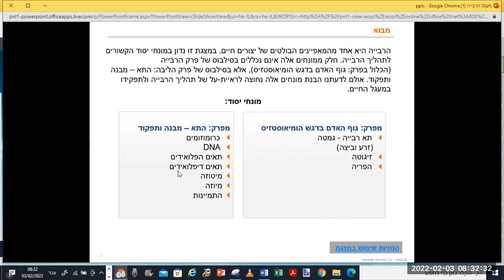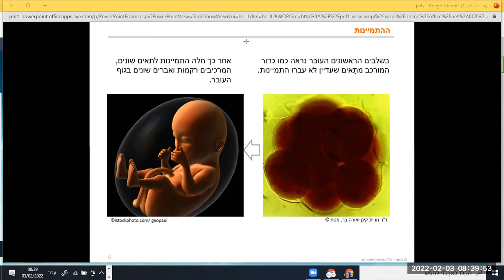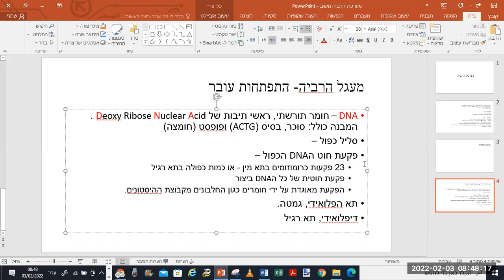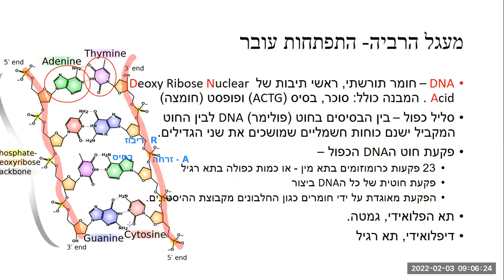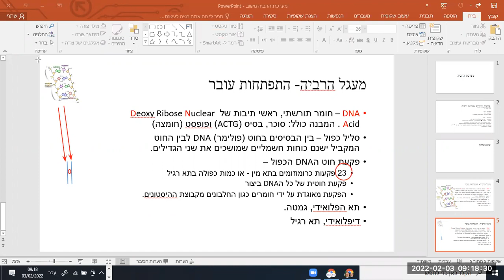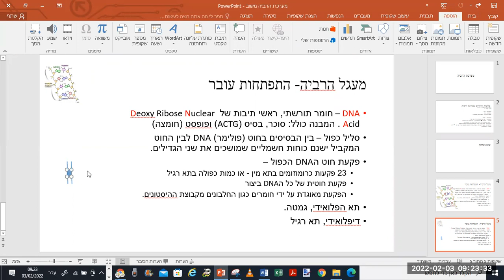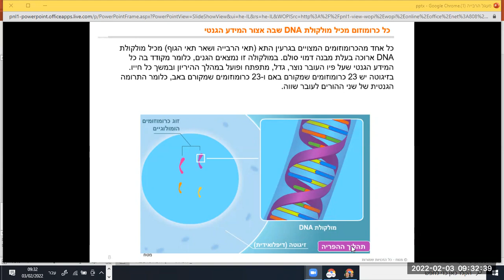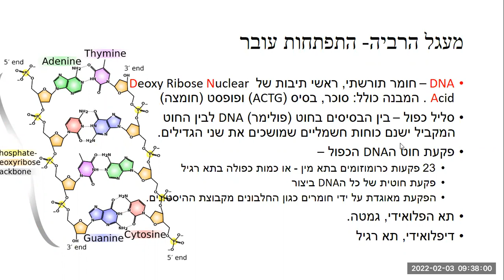תאי מין ותאים דיפלואידים דגש על מבנה DNA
DNA – חומר תורשתי, ראשי תיבות של Deoxy Ribose Nuclear Acid . המבנה כולל: סוכר, בסיס (ACTG) ופופסט (חומצה)
סליל כפול –
פקעת חוט הDNA הכפול –
23 פקעות כרומוזומים בתא מין - או כמות כפולה בתא רגיל
פקעת חוטית של כל הDNA ביצור
הפקעת מאוגדת על ידי חומרים כגון החלבונים מקבוצת ההיסטונים.
תא הפלואידי, גמטה.
דיפלואידי, תא רגיל